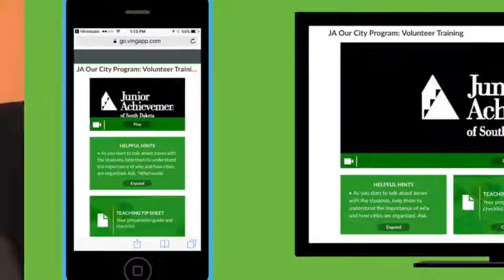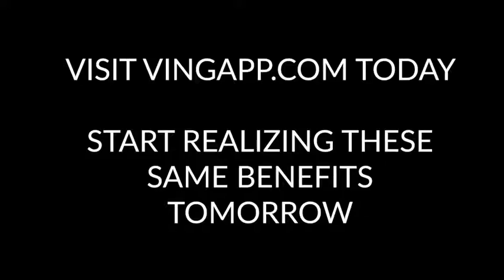Junior Achievement of Mahoning Valley: A Ving Success Story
With an improved training program, Nicole is able to focus on recruiting and growing their volunteer base as well as providing the best experience for all partners.